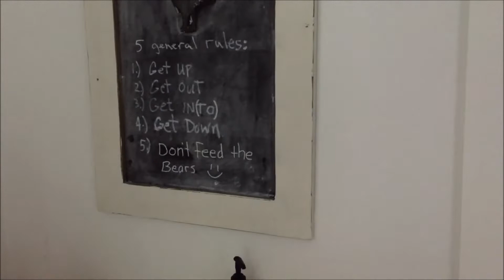BEST SUMMER VACATION | Escape from Manhattan Concrete Jungle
♦ Click "the Gear Icon" at the lower right corner on the video screen to choose your language for the subtitle.

We decided to escape from Manhattan Concrete Jungle into Vermont, where gives us relaxation. Birds sings waking us up every morning and wild rabbits are hopping around in the backyard. We experience summer in the mountains, having Vermont's favorite local IPAs and making S'more by the fire.

♦ This video features the following highlights:
- A stroll on the yard around the house
- Comfort surrounded by fresh air and brids' songs
- A stroll in the house
- A walk along the Grass Yard
- Local IPAs
- Moet & Chandon Champagne on deck
- Pastries from Mother Myrick's Confectionery
- Campfire

Cupcake Vineyards Prosecco

♦ Video chapters:
00:00 Highlights
00:26 Location of Vermont State on the Globe
00:53 Beautiful day in Vermont
04:21 House
09:42 Patio
10:31 Welcome Prosecco
10:47 Beautiful mountain range with beautiful songs of birds on next day
12:33 Vermont's favorite IPAs
13:31 Sun setting
16:40 Moët Imperial
17:07 Mixed Berry Pie from Mother Myrick's Confectionery
17:21 Relaxation by the campfire

I minimized adding soundtrack in this video as the sounds of birds speak for themselves.

♦ Most popular videos of Aeneas channel:
Incredible JAPANESE DINING and HOSPITALITY in FIRST CLASS FLIGHT from TOKYO to NEW YORK JFK by ANA

SOLO TRAVEL in BUSINESS CLASS for Over 14-hr Flight 😊 NEW YORK JFK to TOKYO JAPAN by ANA

くつろぎの空間ANA国際線ファーストクラス ニューヨーク → 東京 Vol. 1 | ファーストクラスラウンジ & テイクオフ B777-300ER

ニューヨークの喧騒から逃れて過ごす夏のリラクゼーションホテル スプルース・ピーク  | アメリカ  ヴェルモント州 ストウ